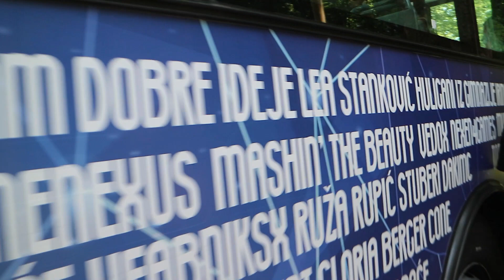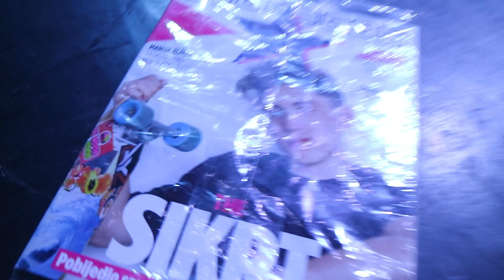JoomBoos je napravio kaos na Balkan Tube Festivalu 2017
I završio je treći po redu Balkan Tube Festival 2017. Još jednom hvala svima koji ste došli i fotkali se samnom. Nadam se da ćete uspjeti doživjeti kako nam je bilo i što se sve ove godine događalo na najvećem okupljanju fanova i YouTubera!